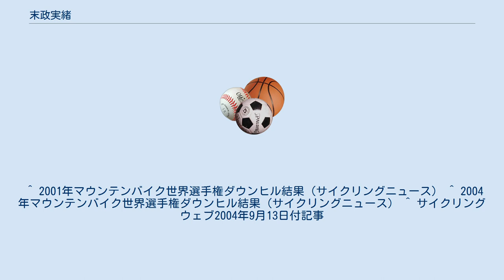末政実緒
末政 実緒（すえまさ みお、1983年4月1日 - ）は、自転車競技MTB、ダウンヒル、フォークロス（4X）およびクロスカントリー (XC)の選手である。
女性。
最終学歴は、兵庫県立神戸高塚高等学校卒業。
 8歳のときに、マウンテンバイクのトライアルをはじめ、9歳のときに全日本選手権優勝。
1996年、1997年に世界選手権シリーズ連覇。
1998年にダウンヒルに転向。
1999年、2000年の全日本3大タイトルを獲得。
さらに2001年、アメリカ合衆国のヴァイルで開催された世界自転車選手権ダウンヒル・ジュニア部門で優勝。
 2002年より同種目のエリートに転身。
2004年、フランスのレ・ジェトで開催された同大会同種目において、8連覇中の女王、アンヌ＝カロリーヌ・ショソンの不参加があったとはいえ、優勝のヴェネッサ・クインに次いで2位に入り、日本人選手として、マウンテンバイク世界選手権で初のメダルを獲得した。
 全日本選手権ダウンヒルは2000年から17連覇しており、連覇記録更新中である。
この他、UCIマウンテンバイクワールドカップのフォークロス部門において、2003年、2007年、2008年の各年度総合3位、2002年のアジア競技大会・ダウンヒル優勝、アジア選手権・ダウンヒルで10度（2003年から2010年まで8連覇）優勝等がある。
 2013年からはクロスカントリーにも参戦し、JCFジャパンシリーズ八幡浜で優勝、全日本選手権で2位を獲得し、翌2014シーズンはクロスカントリーのワールドカップシリーズに参戦した。
2015年と2016年には、ダウンヒルと合わせてクロスカントリーでも優勝し、２年連続全日本選手権マウンテンバイク競技のダブルタイトルを獲得した。
 ^ 2001年マウンテンバイク世界選手権ダウンヒル結果（サイクリングニュース） ^ 2004年マウンテンバイク世界選手権ダウンヒル結果（サイクリングニュース） ^ サイクリングウェブ2004年9月13日付記事